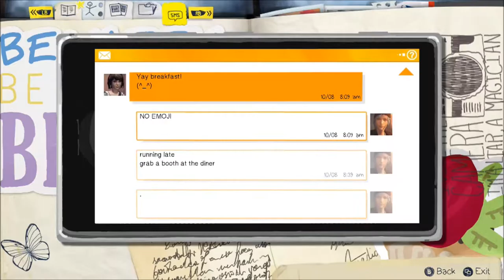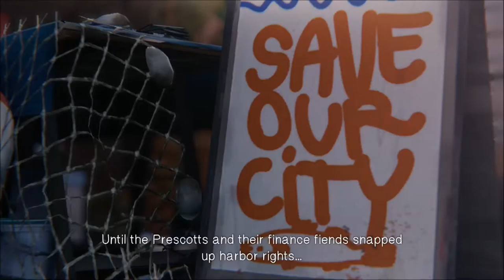Life Is Strange (Cops??) #5 (Xbox One)